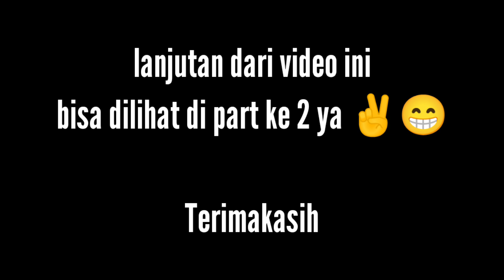Review Semua Channa Milik FN Fish || Part 1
Hai semuanya
Pada kesempatan kali ini saya akan mereview semua koleksi channa yang berada di rumah saya ya
untuk lebih jelasnya langsung saja cek videonya

🎦 Video lainnya tentang Sora si Channa Orcha

🎦 Video saya lainnya tentang channa maru